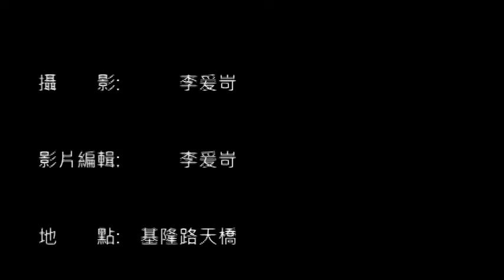基隆路夜景 by D5100 模型微縮Mode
基隆路夜景 by D5100
HD 模型微縮Mode